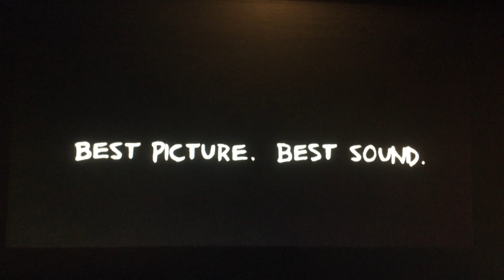THX Tex 2 logo